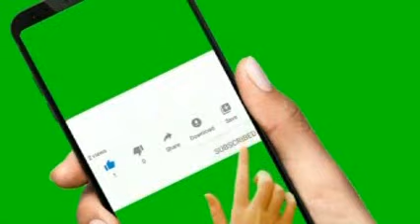DW KISWAHILI MAREKANI MSALITI TRUMP KUPIGWA RISASI YA SIKIO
AMKA NA BBC | Karibu katika Matangazo ya amka na bbc swahili asubihi DW Kiswahili Habari za Ulimwengu vietnam trump saudarabia biden chalamila milsimnato milsimupdate tank-14
dw swahili habari
dw leo
bbc leo
na
dw swahili leo jioni
joe biden
ukrain
dw swahili live
music upload
mombasa
wasafi mombasa
bbc kiswahili habari
tundu lissu
tifa
diamond
platnumz
alikiba
rostam
parapanda
jux
vanessa
ccm
chadema
wasafi
jonijooo
ukraine
matukio
leo
midle
simba
kenya
mid
one
ngono
dw swahili habari leo live
mbowe
vita ukrain
wasafi festival
wcb
zelensky leo
bbc swahili leo live
azam tv
wasafi tv
millard ayo
tokazamani tv#Kikosikazichainjili
sumbawanga tv
mwendokasi tv
ngasa tv
azam fc
haroub tv
global tv
live magazeti
marekani
taifa stars
sri lanka
azam
dw leo mchana
millardayo magazeti
magazeti ya leo millardayo
magazeti millardayo
ufarasa
yanga sc
millardayo
millarayo
kinachoendelea ukraine
taarifa
voa swahili
bbc
dw swahili habari leo mchana
ukrain leo
urusi leo
russia
donbass
vladmir putin
bbcswahili
dirayadunia
bbc jumatano
dci
barozi zimbabwe
utezi wa igp
sirro
William ruto
Uhuru Kenyata
ayatollahali
magufuli
dw leo
bbc leo
na
joe biden
ukrain
dw swahili live
music upload
mombasa
wasafi mombasa
bbc kiswahili habari
tundu lissu
tifa
diamond
platnumz
alikiba
rostam
parapanda
jux
vanessa
ccm
chadema
wasafi
jonijooo
ukraine
matukio
leo
midle
simba
kenya
mid
one
ngono
mbowe
vita ukrain
wasafi festival
wcb
zelensky leo
azam tv
wasafi tv
millard ayo
tokazamani tv
ayo tv
jamvi online tv
tamutamu tv
dw
sumbawanga tv
mwendokasi tv
ngasa tv
azam fc
haroub tv
global tv
live magazeti
marekani
taifa stars
sri lanka
azam
dw leo mchana
millardayo magazeti
magazeti millardayo
ufarasa
yanga sc
millardayo
millarayo
kinachoendelea ukraine
taarifa
voa swahili
bbc
ukrain leo
urusi leo
russia
donbass
vladmir putin
bbcswahili
dirayadunia
bbc jumatano
dci
barozi zimbabwe
utezi wa igp
sirro
William ruto
Uhuru Kenyata

mkatavi tv